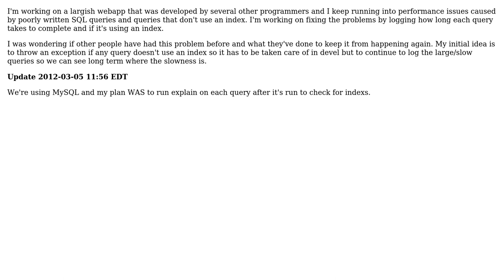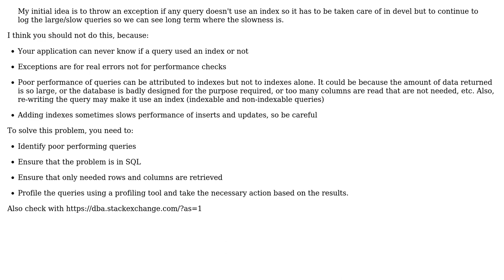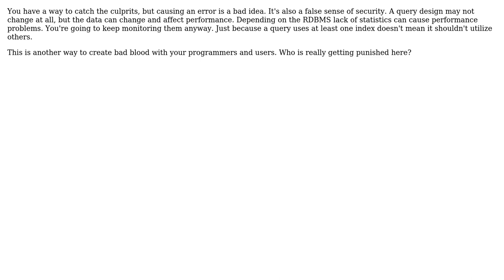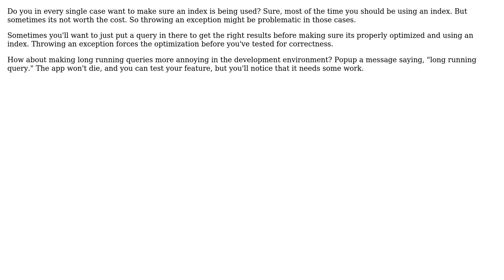Software Engineering: Throwing an Exception if a Query Doesn't Use an Index (7 Solutions!!)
Software Engineering: Throwing an Exception if a Query Doesn't Use an Index

With thanks & praise to God, and with thanks to the many people who have made this project possible! | Content (except music & images) licensed under CC BY-SA | Music | Images & others | With thanks to user Winston Ewert user smp7d user Scott Keck-Warren user pap user NoChance user JeffO user java_mouse user back2dos and the Stack Exchange Network Trademarks are property of their respective owners. You are responsible for your own actions.